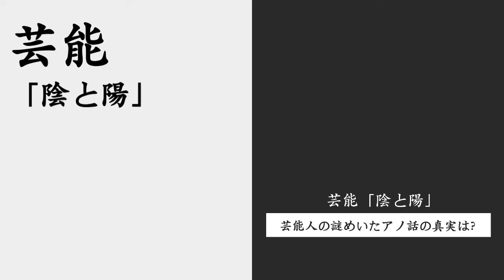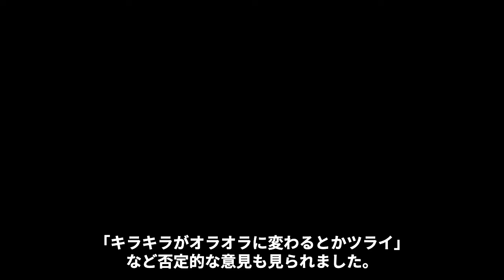平野紫耀の同期が暴露した黒すぎる“裏の顔”…永瀬廉に冷たく当たる理由に言葉を失う…「Number_i」として活躍する歌手と平祐奈が年内結婚の実態に驚きを隠せない…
この動画では、人気アイドル・平野紫耀の同期メンバーが明かす、

その黒すぎる"裏の顔"の実態に迫ります。

同じジャニーズ事務所の永瀬廉に対し、なぜ冷たい態度をとるのか、その驚きの理由も語られます。

さらに、"Number 8"として活躍する同じ事務所の歌手と、

女優の平祐奈が年内に結婚するという衝撃の実態も明らかに。